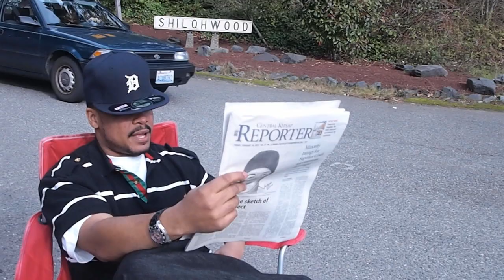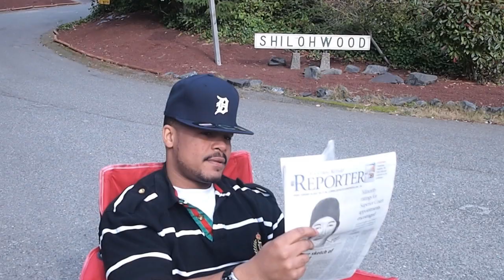U.N.C.L.E Paul - Cup Of Coffee (Official Music Video)